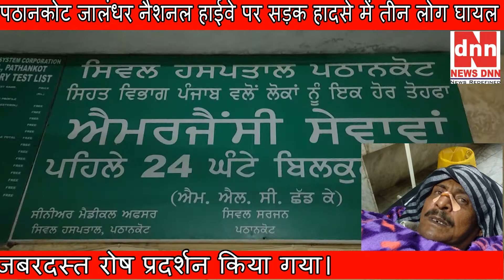पठानकोट जालंधर नैशनल हाईवे पर सड़क हादसे में तीन लोग घायल